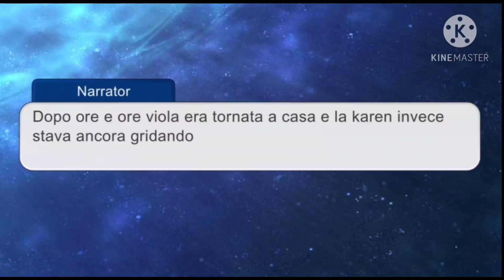Se io incontrassi una karen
Bho
Premessa: per fare questo video mi sono ispirata a molte gacha tuber

App usate
Kinemaster:editing
Gacha club:screenshot e miniatura
Ibispaint x:miniatura

Canali belli
Vale 81